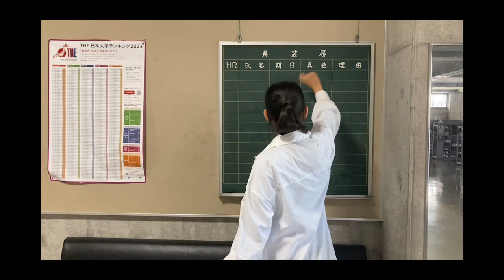【夏休み特別企画🍉】部活と勉強の両立ってできるの？